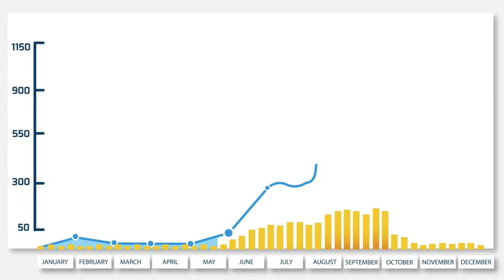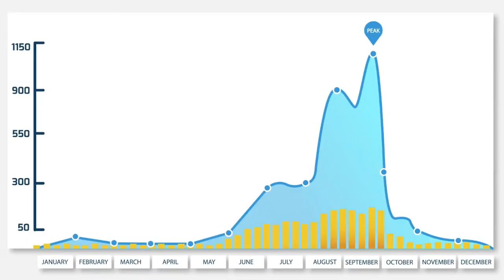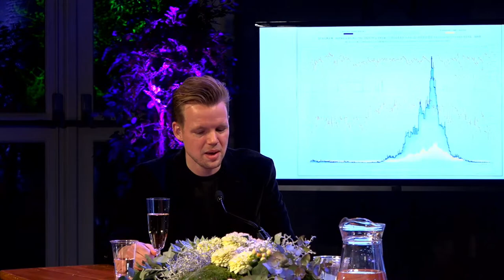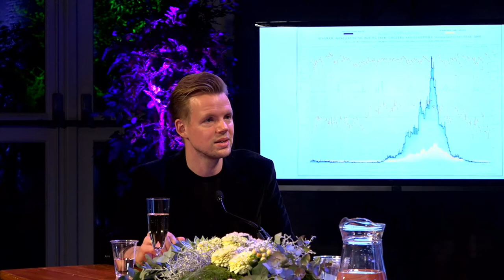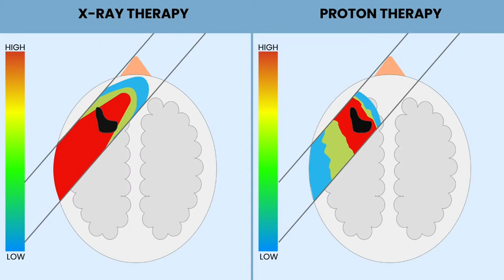Letteren Live 2022